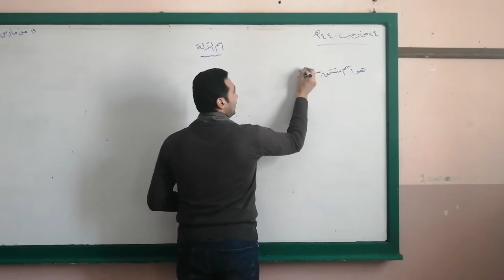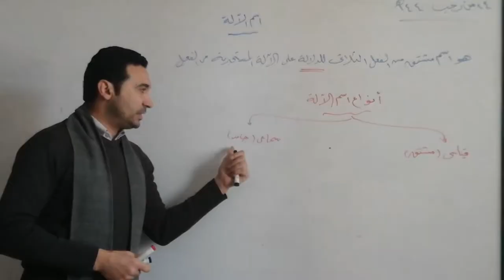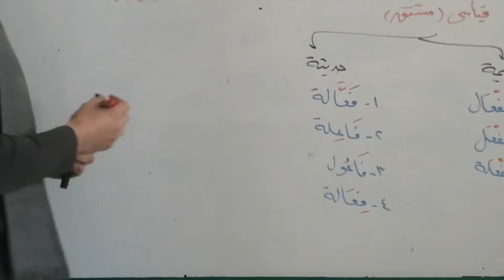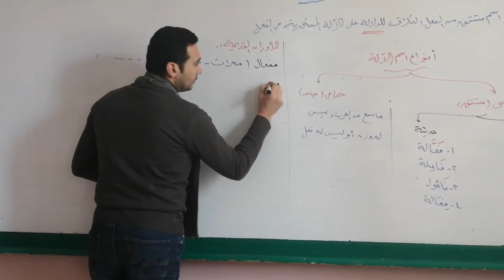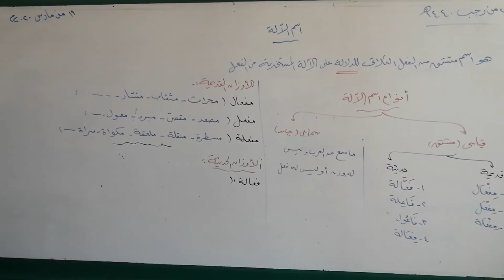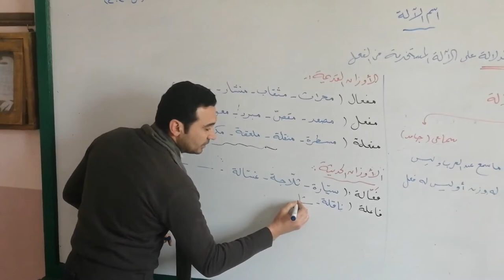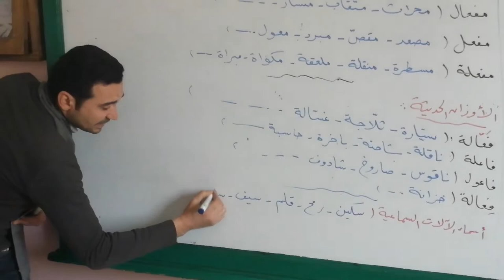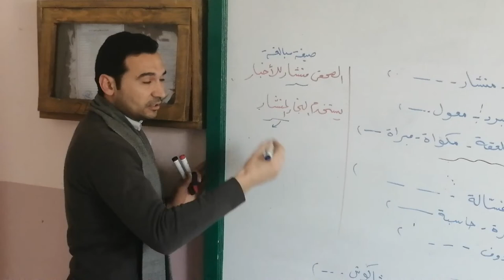Ar-G9-T2 - اسم الآلة - نحو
شرح اسم الآلة - الصف الثالث الإعدادي

شرح أ. وليد إبراهيم

من تصويري .. وتم نشر هذا الفيديو بإذن خاص من أ. وليد إبراهيم